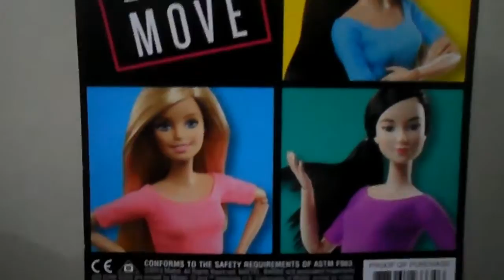2015 Made to Move Barbie Teresa Yoga Doll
2015 Made to Move Barbie Teresa Yoga Doll

*Made to Move™ for Endless Moves
*22 “Joints” for Extra Flexibility
*Limitless Opportunity for Expression and Fun

Features

- With Barbie Made to Move doll, you can do anything!
- Capture the action with the ability to move and pose in ways -- guided by you -- that mimic realistic action -- from riding a bicycle and playing a guitar to doing gymnastic bends and sitting crisscross applesauce to owning a runway or taking selfies!
- Barbie Made to Move doll has 22 "joints" -- in her neck, upper arms, elbows, wrists, torso, hips, upper legs, knees AND ankles -- for an incredible range of motion!
- Sleek modern fashions are perfect for on-the-move fun
- Includes Barbie doll wearing fashions. Doll cannot stand alone. Colors and decorations may vary.

Battery Required: No | Batteries Included: No
Assembly Required: No
Age Grade: 3+